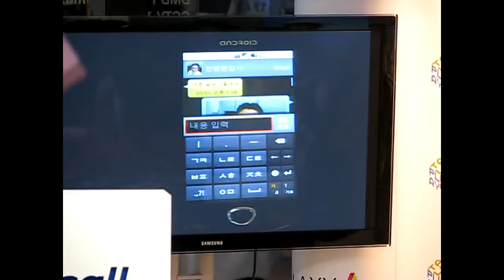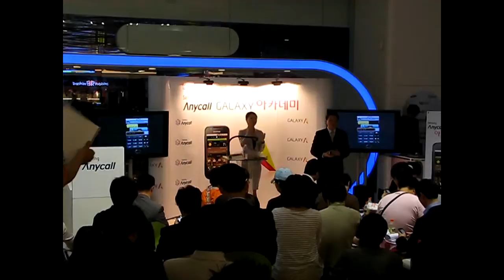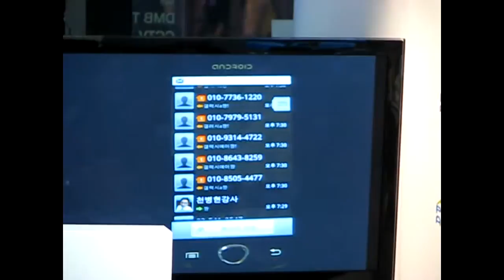samsung_galexy_a_academy(메시지활용).avi